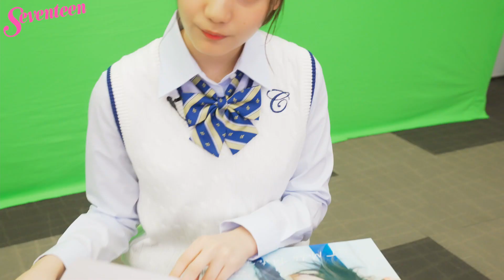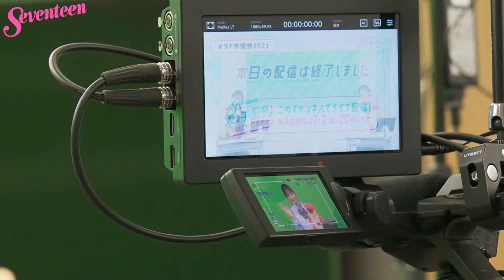こさかなの私服コーデを大友花恋がファッションチェック！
ライブ配信イベントの裏レポートを今回も♡　花恋＆こさかなに、この日の私服アイテムをお互いに取材してもらいました！

出演モデル／大友花恋　田鍋梨々花　出口夏希